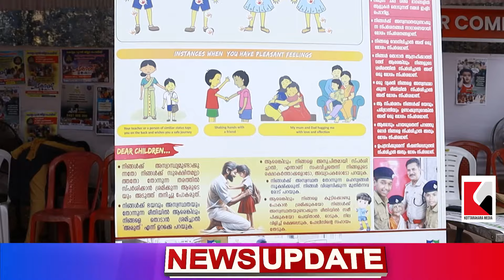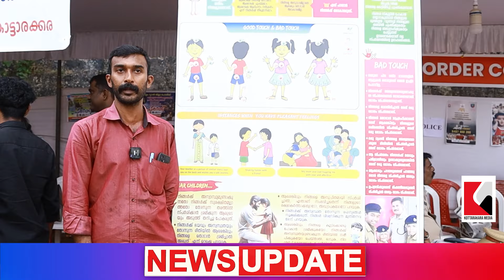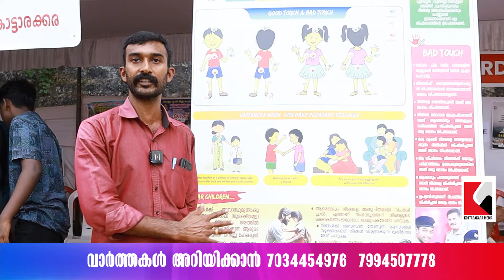Kerala Police Launches FREE Food Stall at Kalotsavam! Malayalam Latest News!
Kottarakkara! Kerala Police Launches FREE Food Stall at Kalotsavam! Kerala Police's Surprising Move to Feed the Hungry for FREE! The Secret Behind Kottarakkara's FREE Food Stalls Revealed! Malayalam Latest News!malayalamlatestnews
Kerala Police has set up a FREE food stall at the Kalotsavam festival, ensuring all attendees can enjoy delicious meals during this vibrant celebration. This initiative, led by the Kerala Police Officers Association and local police departments, aims to support the thousands of students and visitors participating in the festival. Since the festival began on the 26th, police officers have provided complimentary snacks, which will continue until the festival concludes. Join us as we explore the significance of this initiative and the excitement surrounding the Kalotsavam, taking place at the Government HSS School grounds in Kottarakkara.

The Kottarakaramedia YouTube channel delivers timely news in Malayalam, covering politics, sports, entertainment, business, and technology. Content is presented clearly with multimedia elements like videos and infographics to enhance viewer experience, serving as a reliable source for Malayalam-speaking audiences worldwide.

Malayalam news provides comprehensive coverage of global events, national developments, and regional stories, ensuring that audiences stay informed about significant happenings both near and far.
Stay updated with our "Recently Uploaded YouTube News Videos" playlist for the latest on current events and breaking news! 🌍✨ Based in Kottarakara, a hub of cultural heritage, Kottarakkara Media is dedicated to inspiring and informing Malayalis about global developments. We're your go-to source for authentic and unbiased news, offering real-time updates in Malayalam, especially for the Kottarakara and Kollam communities

Kottarakkara Media is your go-to source for unbiased news on global politics and globalization! 🌍✨ We deliver regular updates in Malayalam, focusing on Kerala and Kottarakkara to educate and entertain audiences in India and beyond.

Our diverse coverage includes world news, local updates from Kollam and Kottarakkara, breaking news, politics, social issues, health, entertainment, festivals, weather, crime reports, and live news in Malayalam. Plus, we celebrate Kerala's rich art, culture, tourism, and delicious local cuisine! 🎉

We're dedicated to social responsibility, providing timely updates and feature stories for Malayalees worldwide. 📰❤️ We also broadcast live events and engage with regional, national, and international news.

Got news tips or negative incidents to report in your community? Thank you for your support!

“കൊട്ടാരക്കരയിലെ വാർത്തകൾ” - "കൊട്ടാരക്കരക്കാരുടെ സ്വന്തം വാർത്താ ചാനൽ"

“കൊട്ടാരക്കരയെ കുറിച്ചറിഞ്ഞുപോവാൻ” - "മലയാളിന്റെ സ്വന്തം വാർത്താ ചാനൽ"